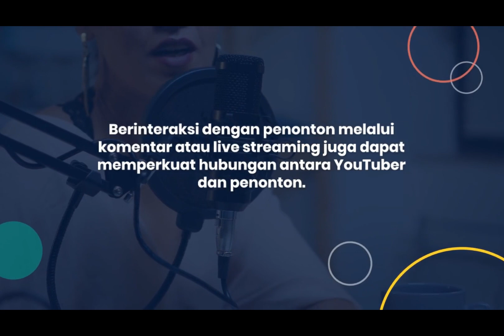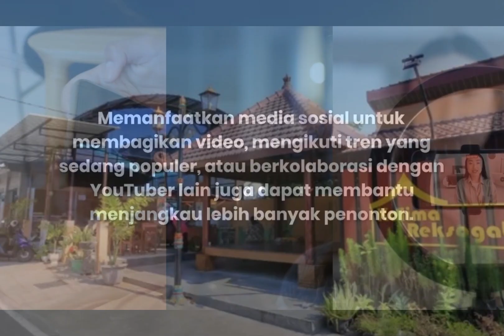Pentingnya Upload Video Konsisten, Kunci Meningkatkan Jumlah Subscriber!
Pentingnya upload video konsisten tidak bisa diremehkan dalam membangun channel YouTube yang sukses. Dalam video ini, kita akan membahas bagaimana konsistensi dalam mengunggah video dapat meningkatkan jumlah subscriber, memperkuat kehadiran online, dan mempercepat pertumbuhan channel. Dengan jadwal upload yang teratur, audiens akan lebih mudah mengenali dan menantikan konten Anda, yang pada akhirnya meningkatkan engagement dan viewers secara signifikan. Selain itu, algoritma YouTube juga cenderung lebih menyukai channel yang aktif dan konsisten, memberikan peluang lebih besar untuk video Anda muncul di rekomendasi dan hasil pencarian. Jangan biarkan kesempatan ini lewat begitu saja, pelajari cara efektif untuk mempertahankan konsistensi dan lihat sendiri dampaknya terhadap perkembangan channel Anda. Saksikan video ini untuk mengetahui lebih banyak tentang strategi-strategi yang dapat Anda terapkan guna memastikan kesuksesan jangka panjang di platform YouTube!